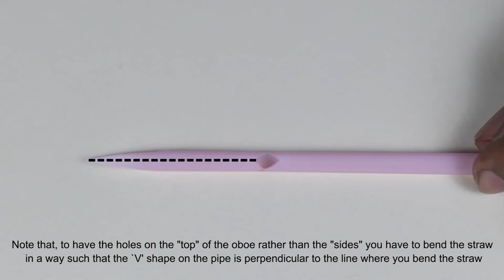Oboe Model | ThinkTac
Flatten the given plastic straw and cut one end of it in a `V' shape. Place the cut end into your mouth and blow to create sounds. You can cut the straw to varying lengths to change the frequency of the sound, or make holes in the straw (like a flute!) and create multiple notes from a single straw.